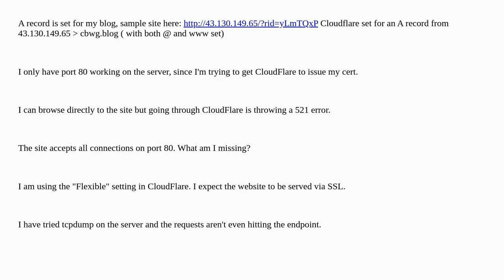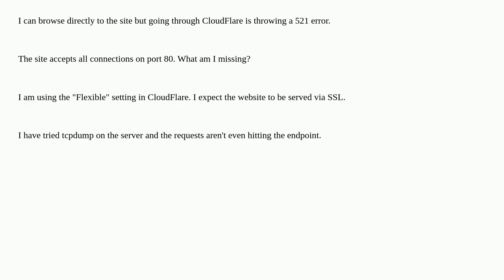Can't get A record redirect to work properly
A special thanks goes out to the community

  domain-name-system http cloudflare https